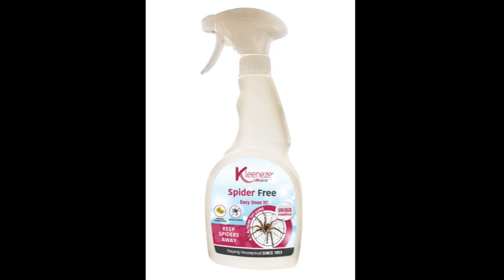Kleeneze Product Range - consumables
kl891663